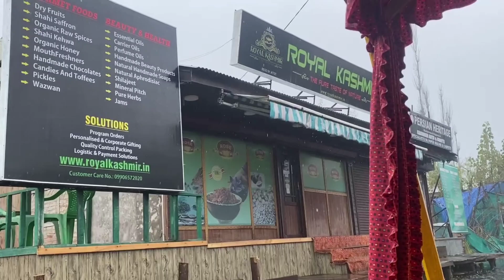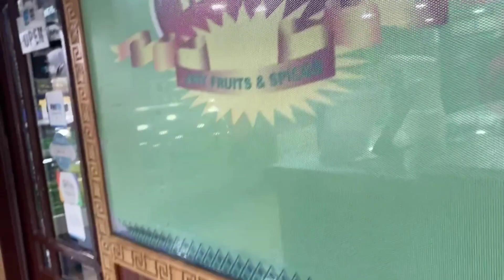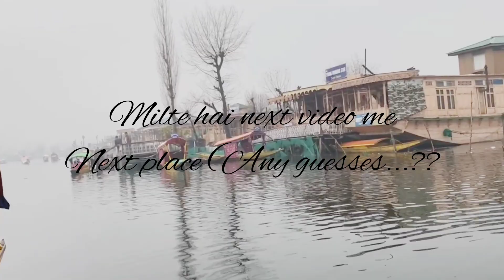My First Vlog | SHIKARA RIDE DAL LAKE MEENA BAZZAR| Shikara, boat house,shopping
Hlo friends
chalo mere sath thand me Srinagar ghumo, jannat ka aanad lo 🤩